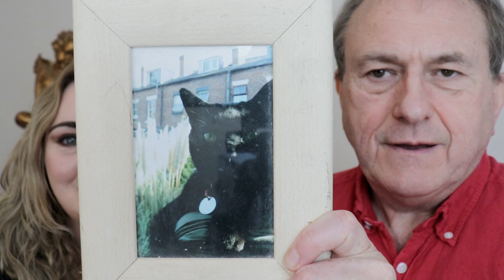Horoscope Saturday 31st October 2020, Tarot 31st October - Happy Halloween! 🎃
Horoscope Saturday 31st October 2020, Tarot 31st October

Saturday 31st October

Aries 21 March - 20 April

With a lively Full Moon aligning with restless Uranus, you may be ready to adopt new strategies regarding your financial affairs. This is a time to be resourceful and cutting-edge, and if you are currently facing issues, paring back expenses could help you get back control.

Taurus 21 April - 21 May

If there’s something you’ve been meaning to say, but have been putting it off because it might cause a furore, you could go ahead. The dynamic Full Moon in your sign links to authentic Uranus, which indicates an event that might be a gamechanger.

Gemini 22 May - 21 June

A flash of understanding could revolutionize your life, and might give you a sense of purpose that’s been lacking. With volatile energies involved, the last thing you want to do is upset the status quo, especially if there were financial or other consequences from doing so.

Cancer 22 June - 23 July

Today’s Full Moon in your social zone gets a jolt from Uranus, that could see you eager to join a group or connect with someone you admire. You may be surprised at how quickly things come together, and how this upbeat shift can leave you feeling happier and even more creative.

Leo 24 July - 23 August

If frustrations around your current situation are too much to bear, then you may want to take a short cut to relief, and do something on the spur of the moment. If tensions have been building, an impulsive move might seem to be the answer, but could you lose out?

Virgo 24 August - 23 September

If you’ve wondered when the tide would turn and take you on a more interesting path, today’s potent lunar phase might be the catalyst. You may need to let go of something first before you can move ahead. If you sense that it’s time for it to leave your life, it could be easier.

Libra 24 September - 23 October

A change in values could have quite an effect on key aspects of your life, as you ponder the consequences of taking on board far-reaching ideas. These may have been circulating for a while, but an event associated with today’s Full Moon, might mean something hits home.

Scorpio 24 October - 22 November

Change may be in the air regarding a relationship. If you’ve wanted things to take a new turn, this can be your opportunity. There is a sense that you both need space. This doesn’t mean the end of your association, but it could encourage greater self-reliance which might improve matters.

Sagittarius 23 November - 21 December

Today’s lunation can set the pace for the rest of the week, bringing much food for thought. There is a chance for you to embark on a new phase, that allows you to activate more of your potential. This may be triggered by a surprise offer or a challenge that you can’t refuse.

Capricorn 22 December - 20 January

A spark of recognition can encourage you to connect, even if you have different ideas and values. Will this be challenging? Very likely! But it could also be a creative match. This might contrast a more edgy bond with an authority figure, where a measured approach may be best.

Aquarius 21 January - 19 February

Today’s Full Moon can put home and career matters into focus, and highlight an opportunity you have been considering. It could shake things up, and this is something you’ll need to give some consideration to. If this is causing issues with family, it might all come out into the open.

Pisces 20 February - 20 March

A powerful lunar phase in your sector of communication, can highlight an idea or perhaps the solution to something you’ve been pondering for some time. As the energies could be fairly volatile, a pause for thought before you do or say anything might prevent dramas.